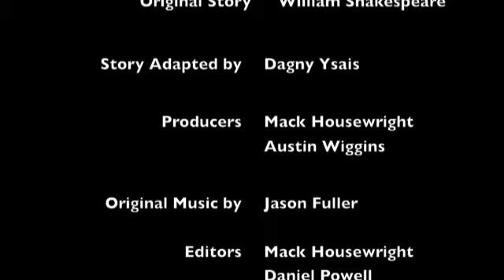Banquo's Death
A scene from Macbeth with a modern twist.